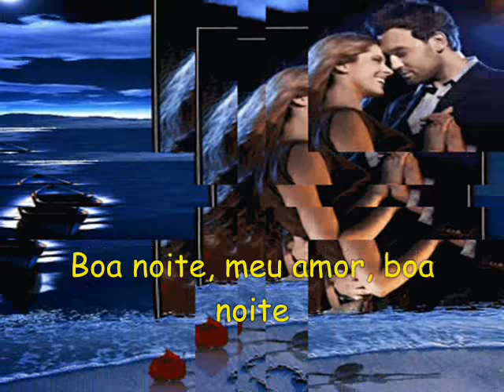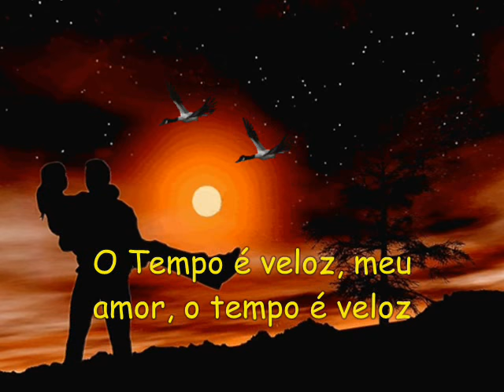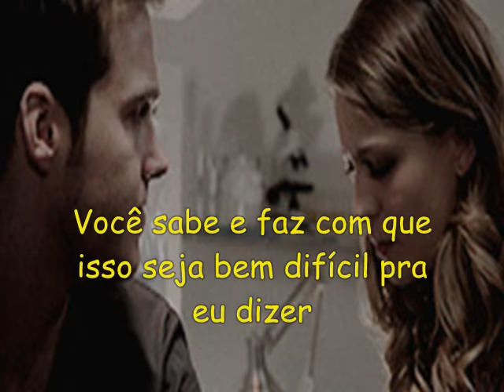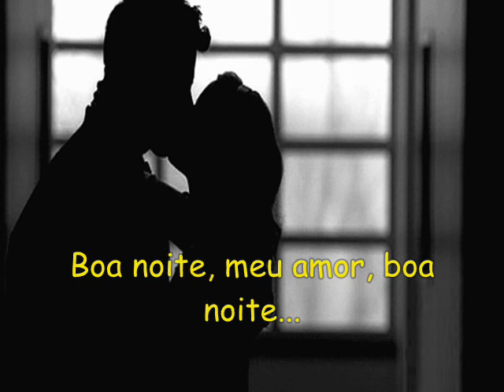*♡* MIKE PINERA - GOODNIGHT MY LOVE *♡* (TRADUÇÃO)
Boa noite, meu amor, boa noite
Quando vamos nos ver de novo?
Quando vamos nos abraçar de novo?

Eu sei que está ficando tarde
E eu realmente preciso seguir o meu caminho
Você sabe e faz com que isso seja bem difícil pra eu dizer

Boa noite (boa noite)
Meu amor (meu amor)

O Tempo é veloz, meu amor, o tempo é veloz
Porque a luz da manhã
Aumentará o seu brilho
E nós estaremos juntos, juntos esta noite

Boa Noite...